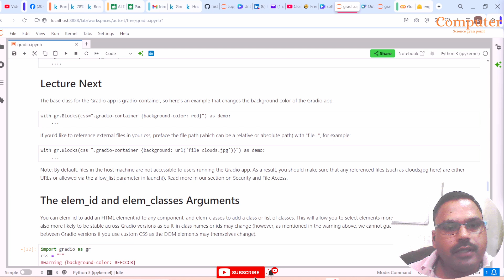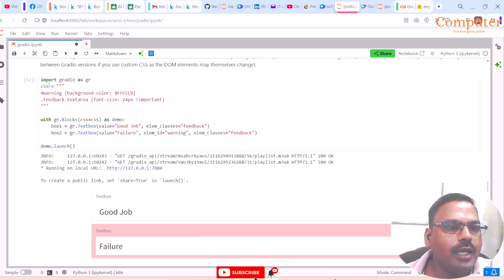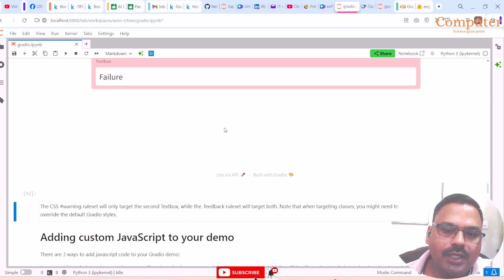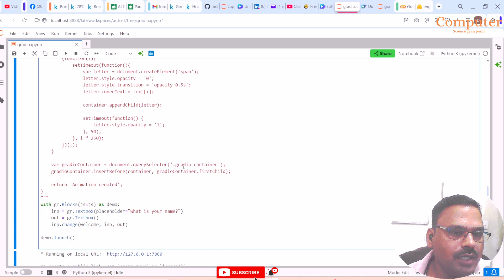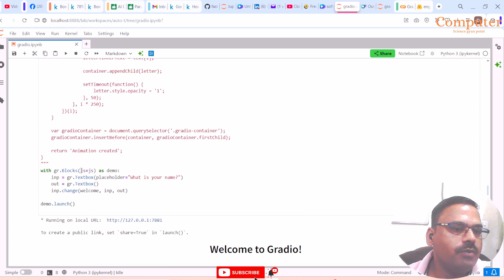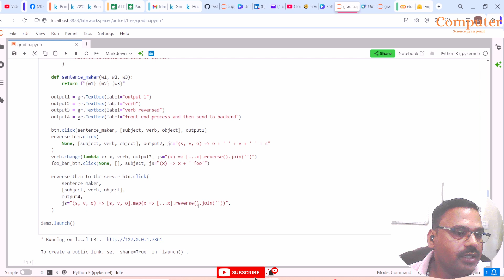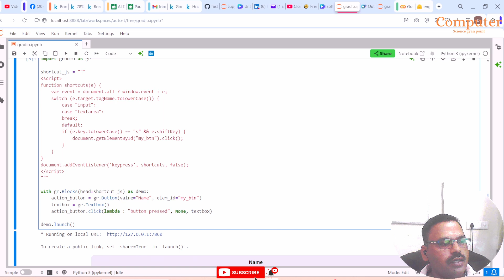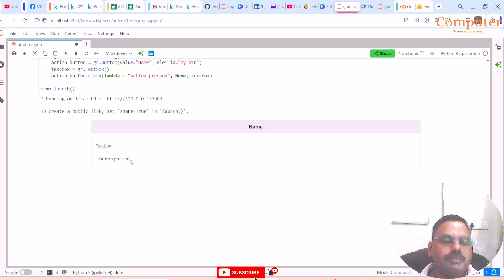How to Customize Background Color and Style in Gradio App | Step-by-Step Tutorial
Welcome to our tutorial on customizing the background color and style in your Gradio app! In this video, we’ll walk you through the process of using Gradio’s built-in theming engine to give your app a unique look and feel. Whether you’re a beginner or an experienced developer, you’ll find this guide helpful for enhancing the visual appeal of your Gradio applications.

We’ll cover:

Choosing and applying prebuilt themes
Modifying core color variables
Adding custom CSS for advanced styling

Chapters:
0:00 Introduction 1:15 Choosing a Prebuilt Theme 3:45 Modifying Core Color Variables 6:30 Adding Custom CSS 10:00 Final Thoughts